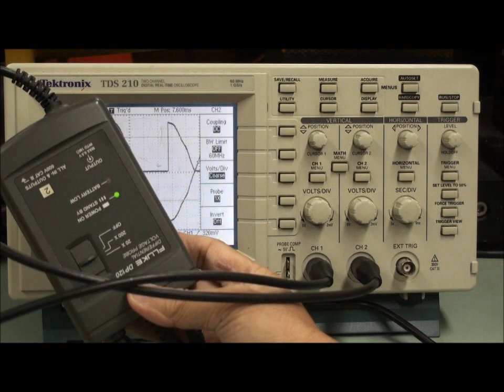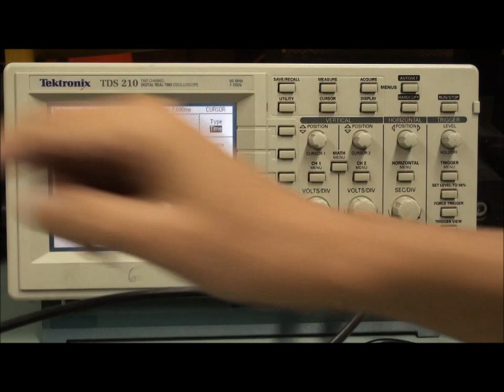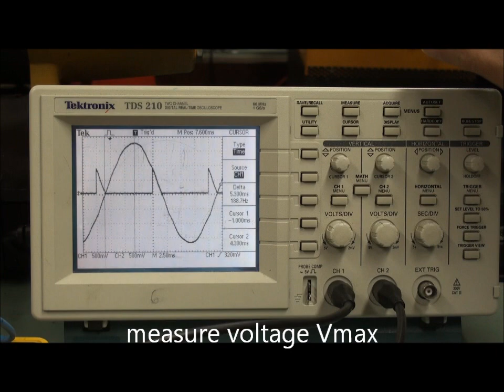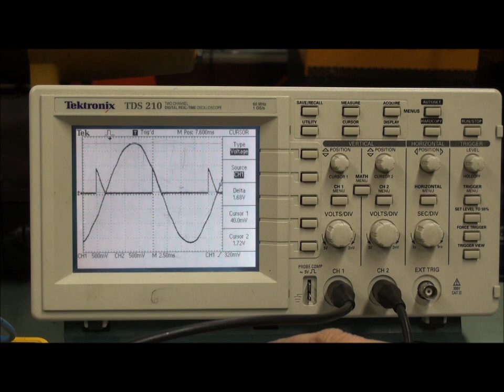lab 2 half control rectifier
Half control rectifirer and load bank